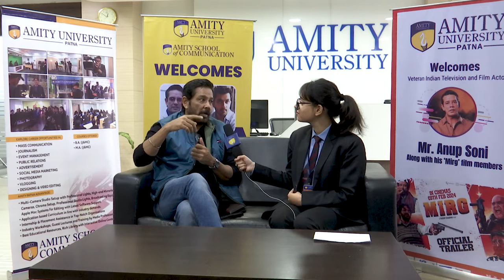Anup Soni, Bollywood Actor Interview | Amity University Patna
Amity University Patna hosted the much-anticipated promotional launch of the upcoming film "MIRG” on Tuesday. The event proved an immersive experience, offering a sneak peek into the cinematic masterpiece that is set to hit theatres on 9th February, 2024. Famous actor Anup Soni, known for his role in Apaharan, Balika Vadhu and Crime Patrol enthralled the audience, comprising of students and faculties with dialogues of the movie on the occasion.